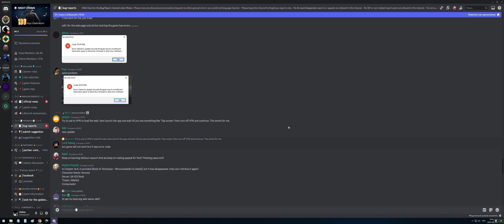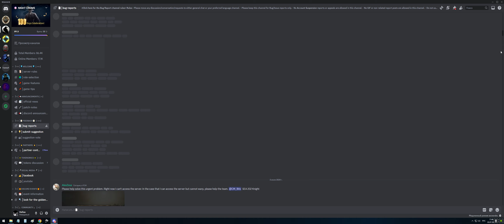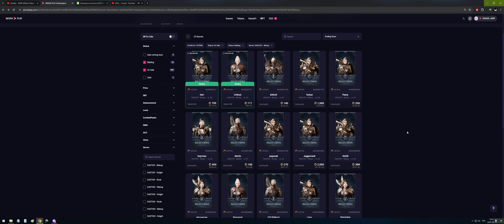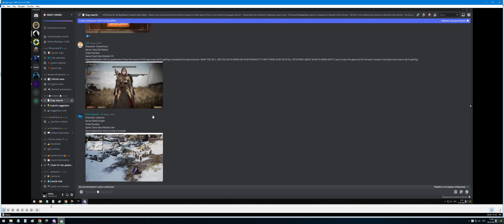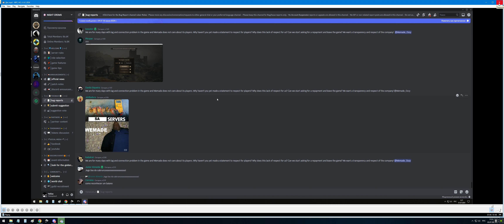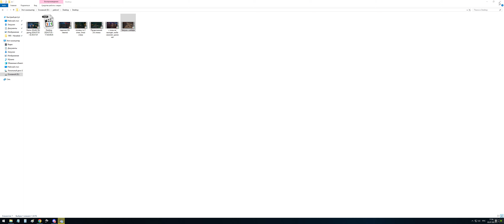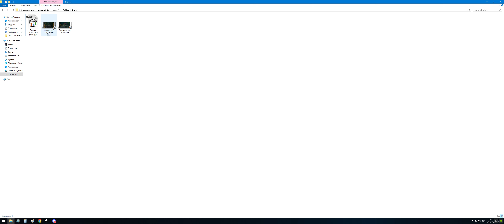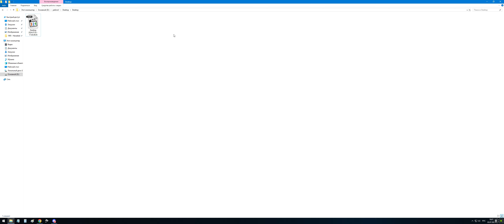Ласт видео по NC ? Немного горения в тарисе.